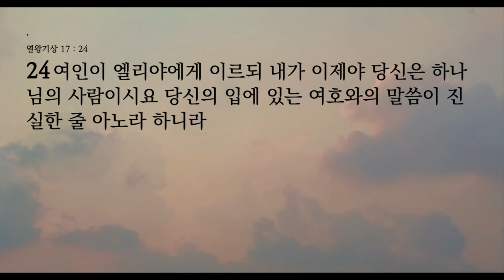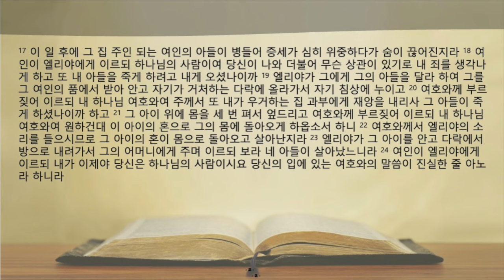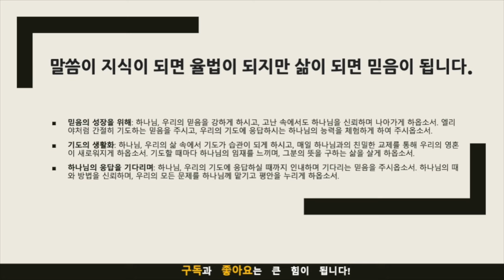생명의 삶 묵상노트 ㅣ 죽은 아이를 살리신 하나님의 권능:엘리야와 사르밧 과부의 아들 (열왕기상 17:17-24)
음원출처 : 크리스찬 BGM